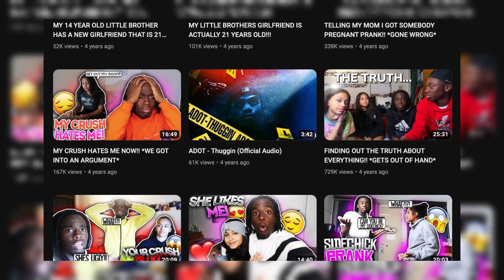Why You Should Respect Kai Cenat...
Before Joining Amp , Kari Cenat Worked Hard To Get To Where He Is. This Is His Story And How He Came To Be And Why He's The Number 1 Streamer

Transition Music By Prod. louiexo

0:00 Intro
0:41 The Come Up
2:23 Joining AMP
3:18 Streamer Of The Year
4:57 Outro
5:05 Thanks For Watching!